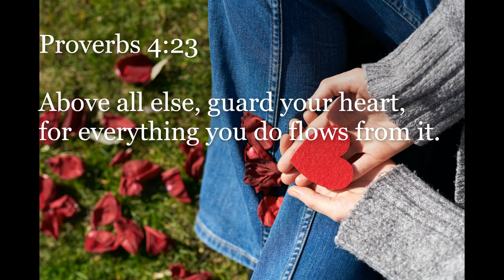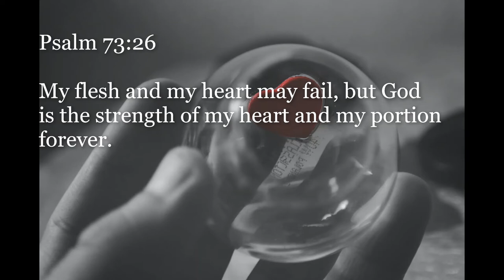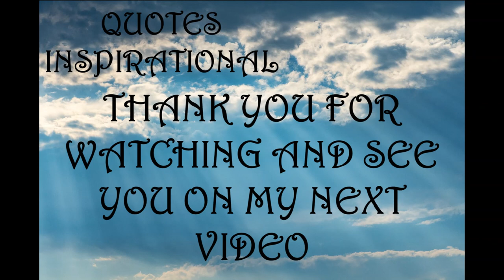Inspirational Quotes - About The Heart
If you like Inspirational Quotes - About The Heart video, please do not forget to hit the subscribe button and the bell icon to notify you, we are uploading new inspirational quotes every day.